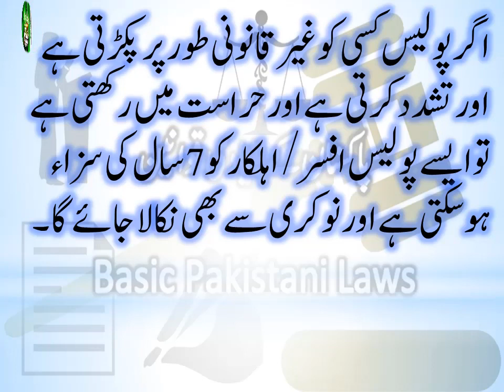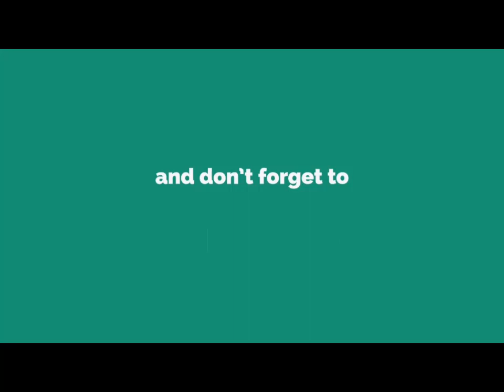Case Laws on Police Torture and Illegal Detention | Legal Remedies for Police Misconduct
Banking Laws
Civil Laws
Consumer Protection Laws
Corporate Laws
Cyber Laws
Environmental Law
International Law (Public & Private)
Islamic Banking
Islamic Jurisprudence
Judgment Writing
Labour Laws
Muhammadan Law
Constitutional Law
Company Laws
Constitutions of Various Countries
Contract Act
Criminal Laws
Electronic Crimes
Forensic Science
Interpretation of Statutes
Islamic Interpretation
Islamic Laws
Jurisprudence
Land Laws